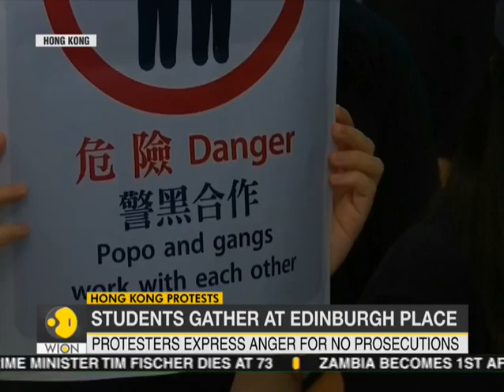Protests in Hong Kong continue for 12th straight week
Protests in Hong Kong continue for 12th straight week. Watch this video to know more.